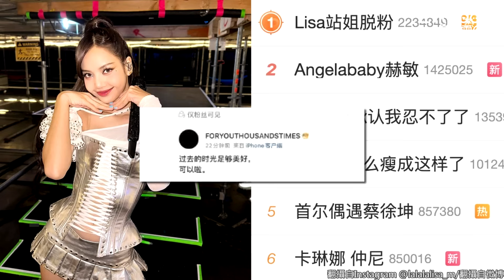Lisa將演「上空瘋馬秀」站姐崩潰脫粉 官方證實「不會露點」8千門票全售光